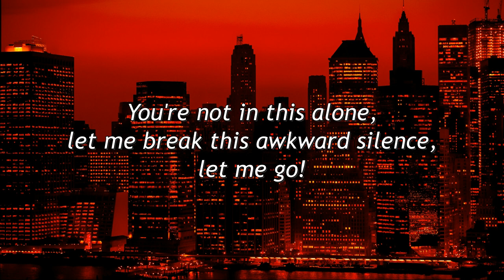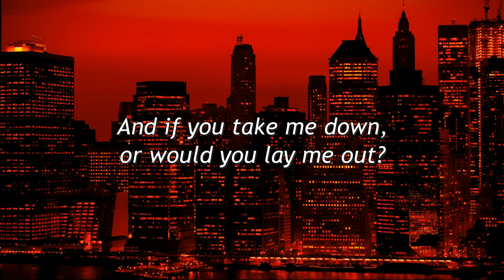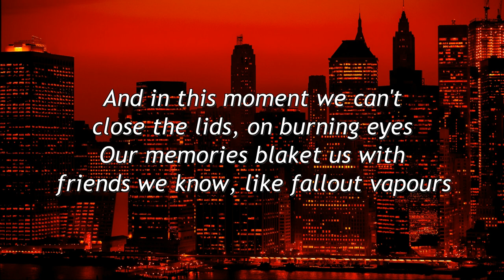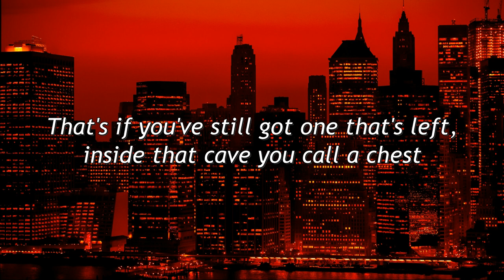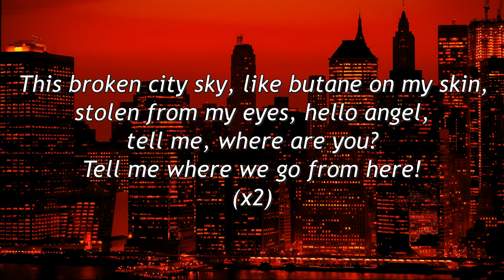SKYLINES AND TURNSTILES - MY CHEMICAL ROMANCE (Lyric Video)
Lyrics to "Skylines and Turnstiles", the seventh track from My Chemical Romance's debut album.